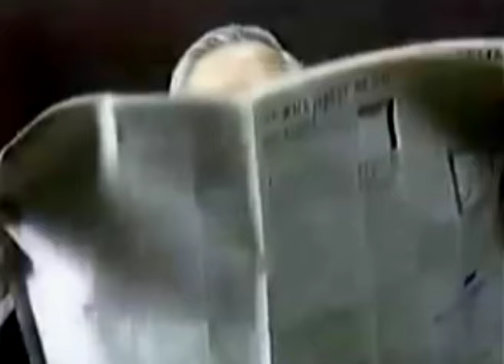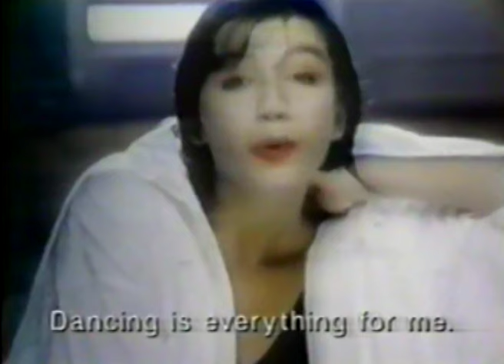AMARILLO — Dreamers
Réalisation : Antoine Deprez-Segobia

Dreamers dreamers when you have it all
comes the time of the broken soul
dreamers dreamers when you lose control
bring your heart closer to this song

Let's dance to the dream of love
Darling darling when you have it all
here's a lost song on your door

dreamers dreamers fill your empty souls
take a pill and lose control

Grab a little bag of leather, dreams of love and leisure,
running blind along the shore, swimming in the sun
waiting for another letter, hope you're feeling better,
 i might come along someday, swimming in the sun